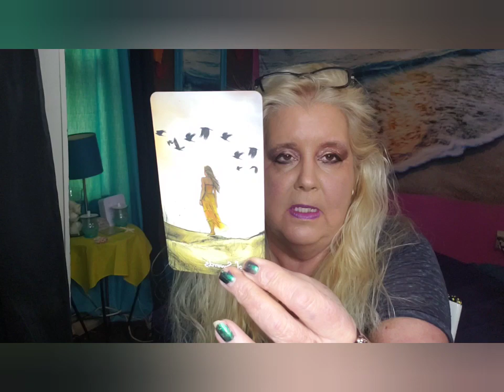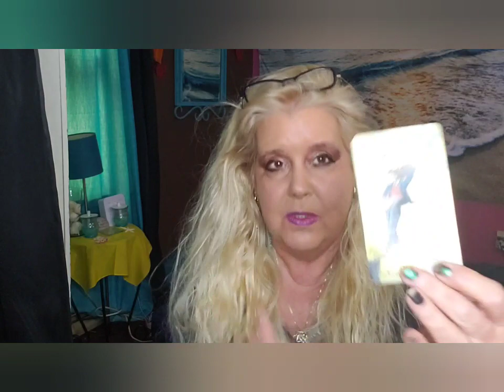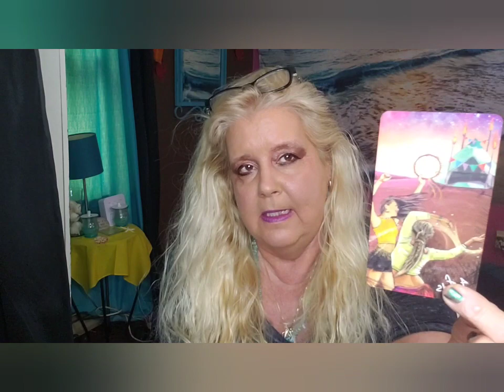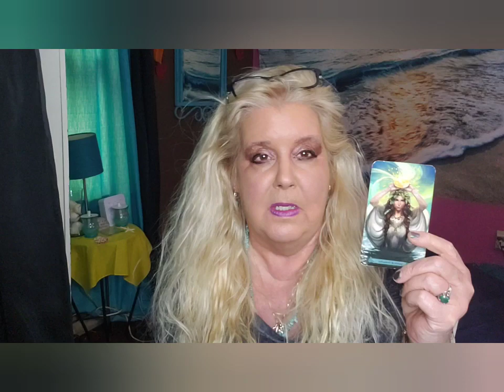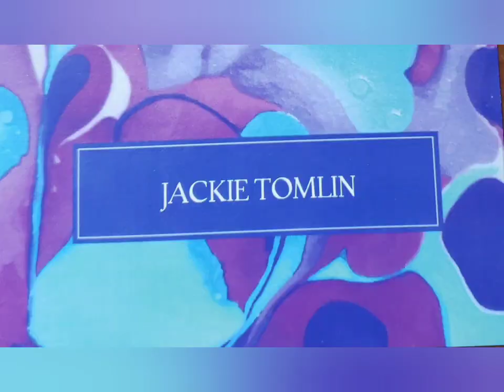ALL SIGNS Allow nothing negative in the weekend of December 16, 2022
2022 , AUGUST, AUGUST 2022, AUGUST 2022 TAROT READING, AUGUST 2022 LOVE,